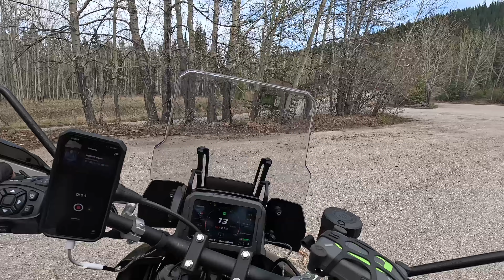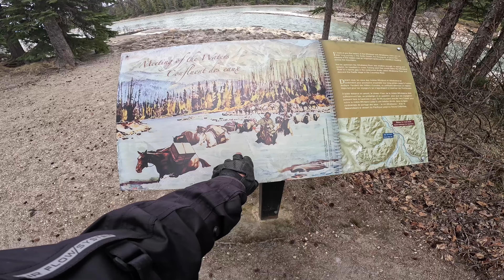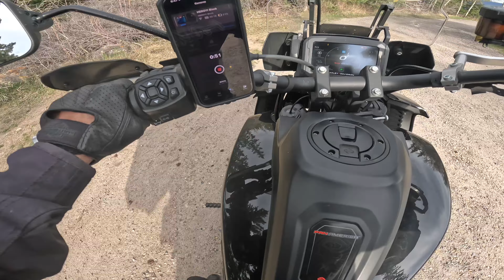Harley Davidson Pan America Ride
Ride to Athabasca Falls in Jasper National Park but had to turn around 93A was still closed. Had to go around on 93 Ice Field Parkway. Grrr. Parks Canada told me it was open.

Video links